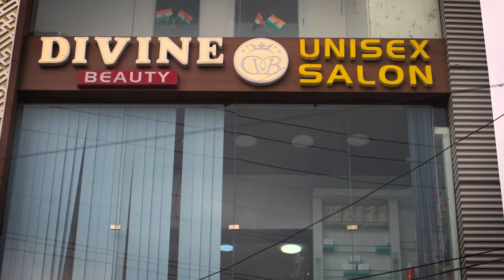Every Indian Barber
In this video, I showed various funny incidents happening between Indians & Salon Salesman Barbar. In short, Desi People In Salon & Every Desi Naiwala. We guarantee that you will be entertained and left with a smile on your face.

Video Credit:
Cast: Akash Choudhary, Anurag Yadav, Akshara Dhiman, Smriti Jain, Aryan Dhiman, Prince Dhiman &  Zoya
DOP : Shekhar Singh (Shekharaay Films)
Video Editor : Jatin Pelora
Thumbnail : Viral Vision
Script : Sagar Chaudhary
Spot Boys : Anshul & Pawan
Special Thanks : Divine Beauty Unisex Salon Dehradun Rd, near Bank of India, Malviya Chowk, Roorkee, Uttarakhand

If You Want to share any Story & Script You Can Simply Send Here, We Will Make Video for sure if we found it Interesting : Insta: aakashhchoudhary

Every Indian desi barber
Every desi barber
People in saloon
Desi people in salon
Types of people in salon
Types of people in parlour
Kahani har salon ki
The great Indian barber shop
akash choudhary
Family
Comedy
Viral
Trending
Funny
salon
Indian salon funny
Every desi naiwala
Types of barber
Barber funny videos